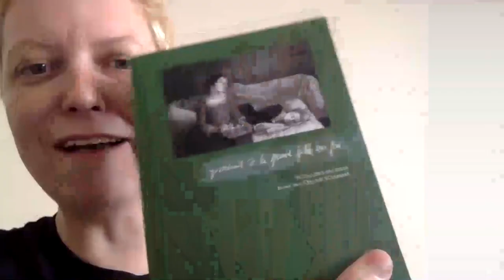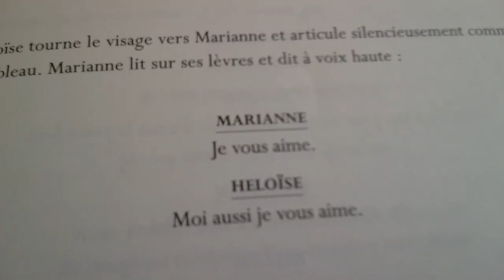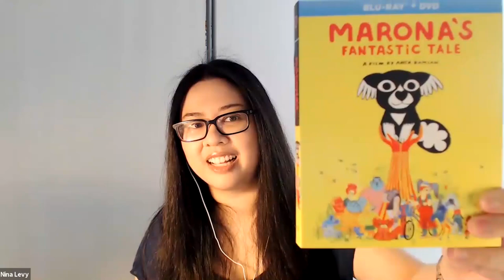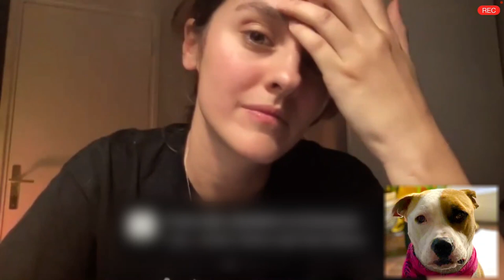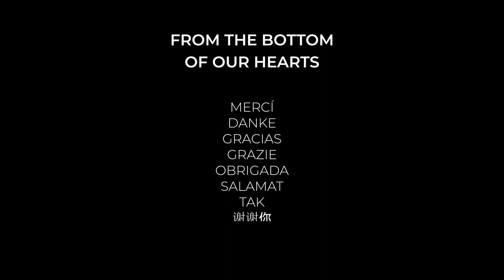Zoom Meetup with Noémie Merlant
Video created and edited by Mage and Merlant Academy.
Zoom meetup happened on August 23rd, 2021.

Follow me for more Noémie news in IG @merlant_academy

PD:

Hi, please, take time to read this and, support me in any way you can. Good vibes are also welcomed!! ☺️

Reshare this if you can!! 💕

If these don’t work in your country, you can always tip me directly through PayPal here:

I really appreciate how many of you have supported this page and myself through all this time and keep being here despite my “medical leave”. I’ll keep working on this page hard, that’s a promise. 🤍🤍🤍🤍